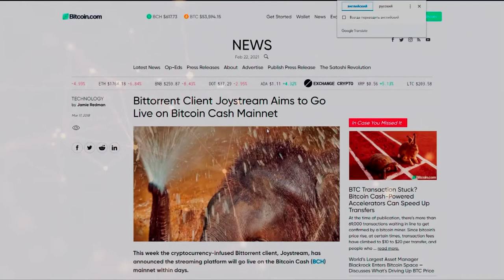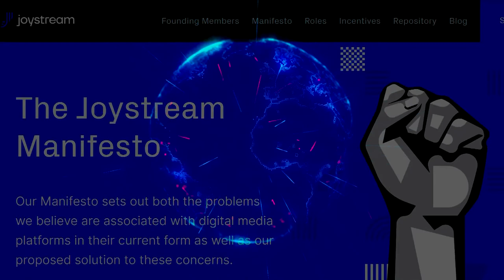JoyStream Project overview.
Welcome to the Fair Project!